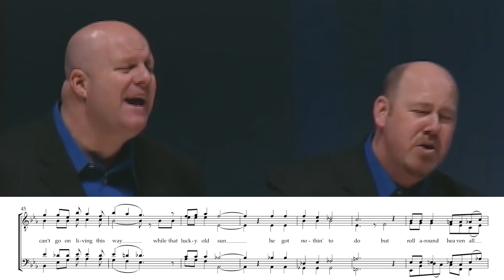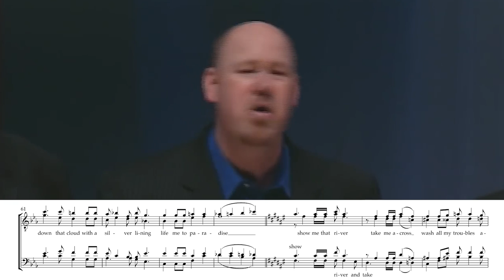the F# major scale never sounded so satisfying... (FULL TRANSCRIPTION)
Edits:
m16 tenor is on C4 and bari is on Eb3 (not Eb4 and C4 like I wrote)
m19 bari should be Ab on the word "old"
m63 should be "lift" me to paradise, not "life"